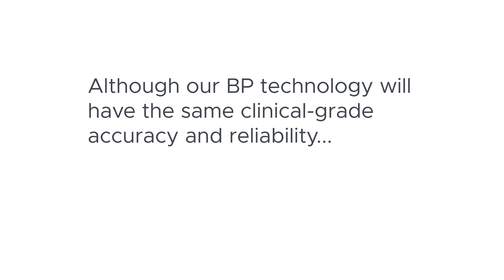SunTech Brand Announcement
SunTech has been providing clinical-grade blood pressure technology and solutions to the medical industry for over 30 years. Over that time, our core mission has remained the same – to enable the world to understand their vascular health. However, we are continuously evolving in terms of the technology that we offer. Our recent acquisition of Meditech, the Hungarian supplier of ABPM and Holter technology, was another step forward.

In order to reflect this growth, we have given our logo an updated, modern look. This simplified design aligns with our spirit of continuous innovation. Furthermore, our logo now only contains the word “SunTech” rather than “SunTech Medical”. Although we continue to work in the medical industry, this change reflects how we are referred to in the industry.